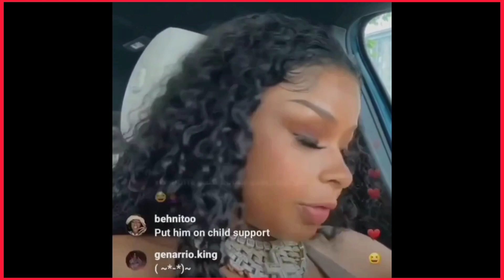Chrisean Rock & Rihanna's Pregnancy Antics Compared By Fans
There’s about to be a serious influx of celebrity babies being born over the past few months, as we’ve seen an abundance of pregnancy announcements this year. Two of the most captivating stars who are getting ready to give birth at this time are Rihanna and Chrisean Rock, though they’ve had our attention for very different reasons. The former and her boyfriend, ASAP Rocky, have been steadily working and travelling together amid her second time with child. Their relationship appears to be stronger than ever, and fans continue to commend the way they love each other and one-year-old RZA. As for Rock, her baby daddy Blueface wasn’t too pleased to hear that he’ll soon be a father of three. He publicly slandered the 23-year-old while denying paternity, and the Cr*zy In Love co-stars have continued to feud with reckless abandon in the time since. It seems that Blue has walked away from Chrisean for good in favour of his first baby mama, Jaidyn Alexis, but she seems unbothered as she’s been performing at clubs and twerking at the BET Awards, her growing belly on full display.
Rock tends to face criticism for most decisions she makes, but a night out on the town was the last straw for some fans. While she obviously wasn’t drinking, the Baltimore native has been caught smoking weed during her pregnancy, for which she’s also being slammed.
Interestingly, Rihanna has also been out on the town and had plenty of late nights during her pregnancies (though we haven’t seen her smoking her favourite plant). She, however, continues to be praised for her innovative style choices and free-spirited approach to life.